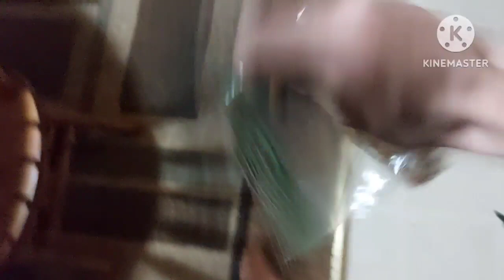Oreo's Creative Cooking: Chocolate Sauce with Cottage Cheese